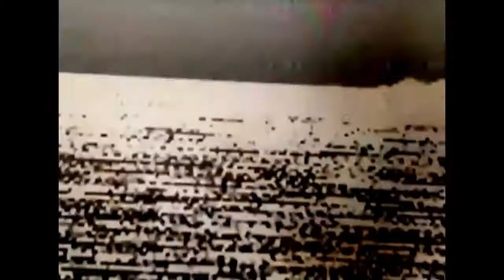Crystal Castles - Mother Knows Best (Original Version) [Music Video]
Unofficial music video of, "Mother Knows Best (Original Version)", by Crystal Castles from their single, "Celestica" (2010).

[Verse]
Feel her tight between my thighs from across the football field
It's victory that I smell, and the smell contains no guilt

[Chorus]
H-E-R-P-E-S, I can smell them through her dress
H-E-R-P-E-S, my daddy's wrong cause mother knows best

[Verse]
C-C-C is for cunt
There's a sickness inside that I need to harvest
Broken tramp, have you seen her?
Tried to love, but now I beat her

[Verse]
She's the one who brings me to life, when I stab her with my hunting knife